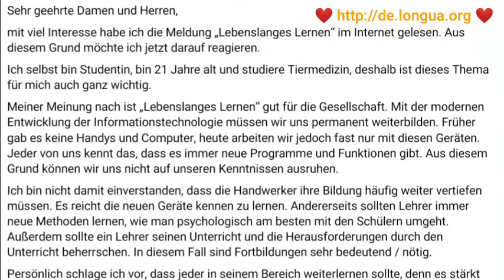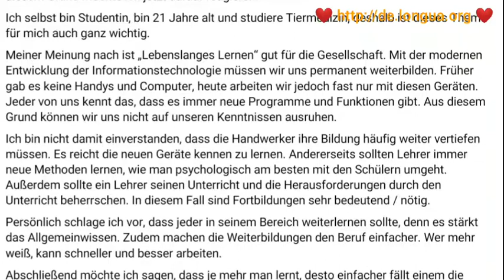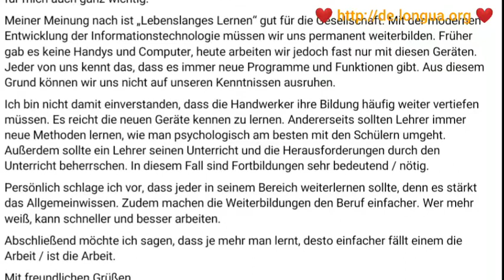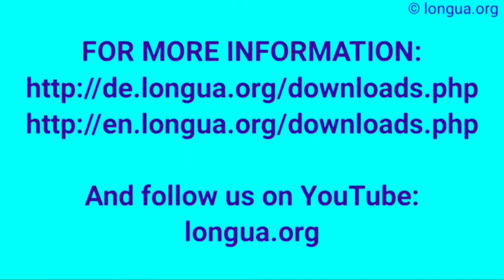Texte schreiben, B1-B2, C1, deutsch german - Lebenslages Lernen, Schreiben, Schriftlicher Ausdruck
Lebenslanges Lernen
mit viel Interesse habe ich die Meldung „Lebenslanges Lernen“ im Internet gelesen. Aus diesem Grund möchte ich jetzt darauf reagieren.
Ich selbst bin Studentin, bin 21 Jahre alt und studiere Tiermedizin, deshalb ist dieses Thema für mich auch ganz wichtig.
Meiner Meinung nach ist „Lebenslanges Lernen“ gut für die Gesellschaft. Mit der modernen Entwicklung der Informationstechnologie müssen wir uns permanent weiterbilden. Früher gab es keine Handys und Computer, heute arbeiten wir jedoch fast nur mit diesen Geräten. Jeder von uns kennt das, dass es immer neue Programme und Funktionen gibt. Aus diesem Grund können wir uns nicht auf unseren Kenntnissen ausruhen.
Ich bin nicht damit einverstanden, dass die Handwerker ihre Bildung häufig weiter vertiefen müssen. Es reicht die neuen Geräte kennen zu lernen. Andererseits sollten Lehrer immer neue Methoden lernen, wie man psychologisch am besten mit den Schülern umgeht. Außerdem sollte ein Lehrer seinen Unterricht und die Herausforderungen durch den Unterricht beherrschen. In diesem Fall sind Fortbildungen sehr bedeutend / nötig.
Persönlich schlage ich vor, dass jeder in seinem Bereich weiterlernen sollte, denn es stärkt das Allgemeinwissen. Zudem machen die Weiterbildungen den Beruf einfacher. Wer mehr weiß, kann schneller und besser arbeiten.
Abschließend möchte ich sagen, dass je mehr man lernt, desto einfacher fällt einem die Arbeit / ist die Arbeit.
Noémie
N: man        Man hilft ihm.
A: einen      Er sieht einen nie.
D: einem     Er hilft einem nie.

mit viel Interesse habe ich den Artikel „Firma …“ in einer österreichischen Zeitung / im Internet gelesen und möchte Ihnen deshalb schreiben.
Der Firmenchef Herr Trautsch bezahlt Rauchern 100€ mehr pro Monat, wenn diese während der Arbeitszeit nicht mehr rauchen. Meiner Meinung nach ist es einerseits eine gute Idee, weil es die Raucher motiviert, das Rauchen aufzugeben. Das ist gesünder und besser für die Arbeit. Andererseits ist es unfair / ungerecht den Nicht-Rauchern gegenüber, weil nicht rauchen und keine Prämie bekomme.
Diese Maßnahme kann sich unterschiedlich auswirken. Zum einen sind die Auswirkungen positiv. Die Mitarbeiter ohne Zigaretten glücklicher, fleißiger, gesünder und verschwenden weniger Zeit mit Pausen. Zum anderen gibt es auch negative Effekte. Die Angestellten, die nicht rauchen dürfen, sind gestresst und unzufrieden. Vielleicht sollte der Chef die beiden Seiten bedenken.
Ich persönlich denke, dass es eine „nette“ Idee ist, weil die Leute, die nicht rauchen motivierter werden. Ich finde aber, dass es dann zwischen Rauchern und Nicht-Raucher Streit geben kann, diese nicht die 100€ bekommen und es unfair finden. Der Chef sollte entweder das Rauchen komplett verbieten oder allen Mitarbeitern pro Stunde fünf Minuten Pause geben, in der sie rauchen, kochen oder telefonieren können.
Lara C.

mit viel Interesse habe ich den Artikel „Führungsqualitäten“ im Internet gelesen und deshalb möchte ich Ihnen schreiben.
Ein Chef ist der Eigentümer einer Firma oder arbeitet für ihn. Die wichtigsten Eigenschaften eines gute Chefs sind eine gute Arbeit und außerdem muss er bedeutende Entscheidungen treffen.

G.

Lieber Thomas,
danke für deinen Brief und auch danke für deine nette Einladung. Natürlich komme ich gerne zu deinem Geburtstag. Nächsten Monat habe ich ganz viel Zeit.

Liebe Grüße und bis nächstes Mal
Celine

Liebe Jana,

vielen lieben Dank für die Einladung. Ich bin sehr froh, dass es dir besser geht.

Viele Grüße

Alex

 Sehr geehrter Herr ...,

Ich schreibe Ihnen, da ich diese Woche leider nicht zur Arbeit kommen kann. Ich bin krank und habe Kopfschmerzen. Am Montag komme ich wieder zur Arbeit, wenn es mir besser geht. Vielen Dank für Ihr Verständnis, die Krankmeldung werde ich Ihnen in den nächsten Tagen zukommen lassen.